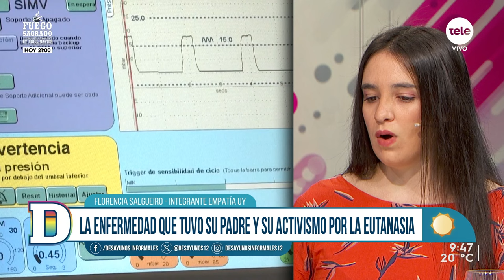El proyecto de ley para la legalización de la Eutanasia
El tema está siendo analizado en la Comisión de Salud Pública del Senado, que recibió la semana pasada a la ministra Karina Rando, quien sostuvo que la eutanasia “no se necesita” y que hay leyes en Uruguay para asegurar “una muerte digna y sin dolor”.